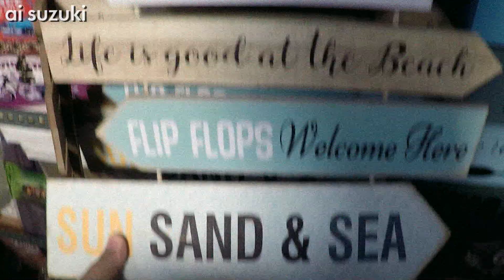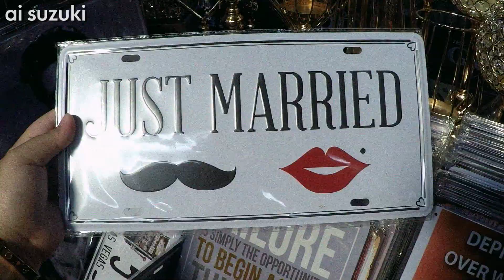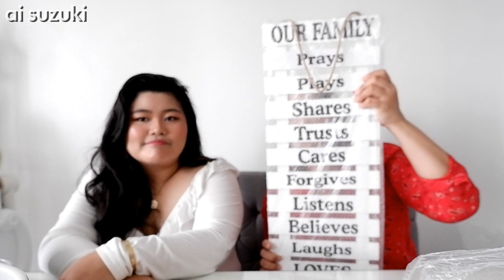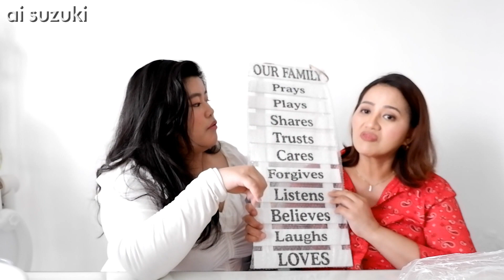Dapitan Arcade Tour & Haul 2020 -MURANG DECOR | @AiSuzuki (Philippines)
Guess what? Bumalik kami sa Dapitan Arcade!!! Anong bago, nagmahal ba sila? Anong mga nabili namin??

Hey loves! I'm Ai! A fil-jap youtuber from the Philippines!! 💖

ukayukay
thrift haul
haul
thrifting
dapitan haul
dapitan arcade
murang decor
room tour
room decor